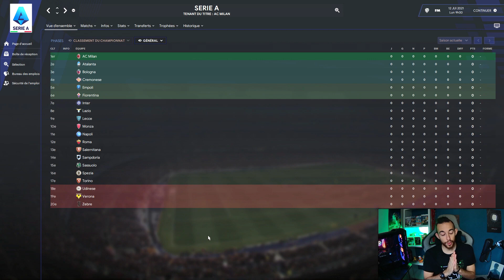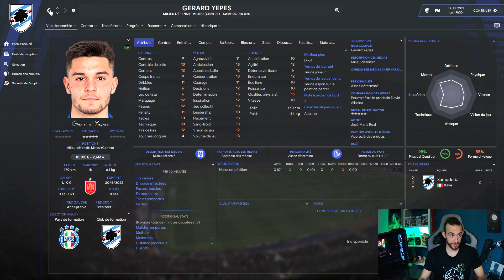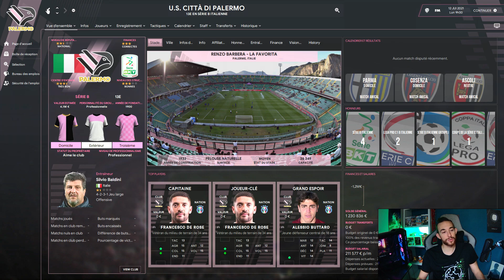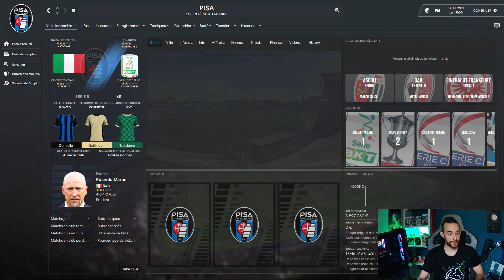Quel club pour FM23 ? | Carrières en ITALIE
» De belles choses, de l'histoire, c'est le football italien !